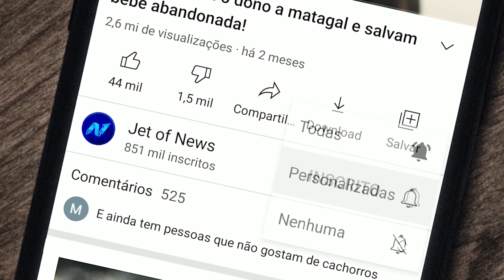Por causa DISSO ela ficou 11 anos da sua vida sem OUVIR NADA!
Já se imaginou perdendo a audição de uma hora para outra? Sem motivos, sem entender nada... pois é! Uma mãe de dois filhos se tornou paranoica, sentindo-se indignada quando acordou e não conseguia ouvir direito. Além disso, ela ficou totalmente chocada e incrédula ao descobrir o que havia sido enfiado em sua orelha por 11 anos!